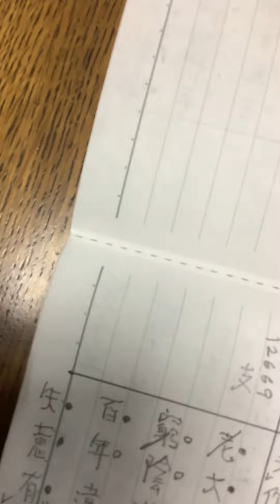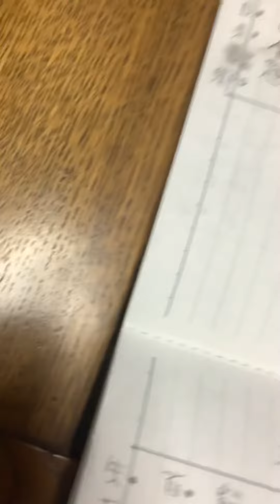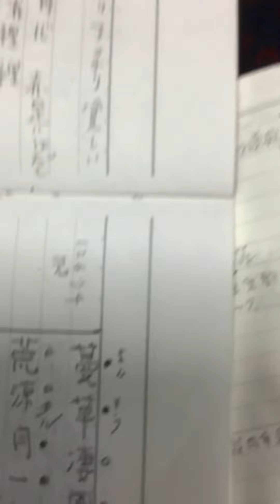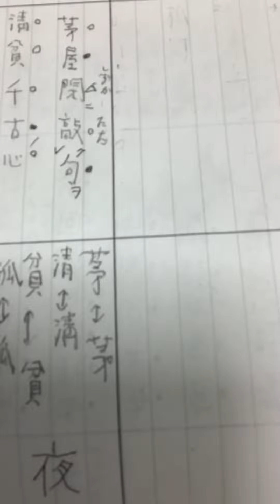石野容三の漢詩講座。第二十四回。第二句を作ろう！